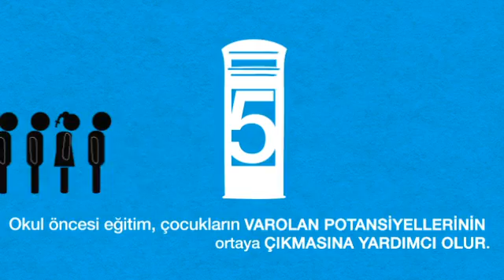UNICEF - Okul Öncesi Eğitim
Okul Öncesi Eğitimin önemini anlatan TV Spotu